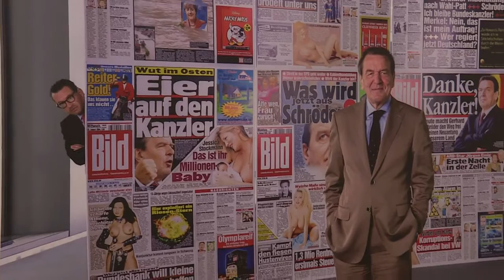Fotokunst trifft auf Boulevardpresse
Die Schönen, die Reichen und die Mächtigen sind in der Ausstellung "FOTO.KUNST.BOULEVARD." im Martin-Gropius-Bau in Berlin zu sehen. Die Ausstellung zeigt prägende Fotos, die im Auftrag der Bild-Zeitung entstanden sind – passend zum 65. Geburtstag des Blattes.